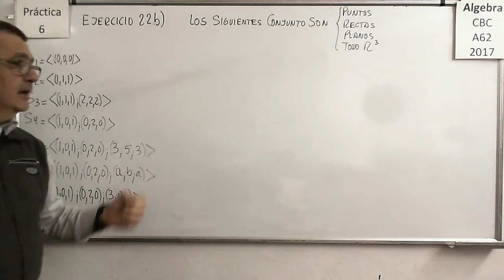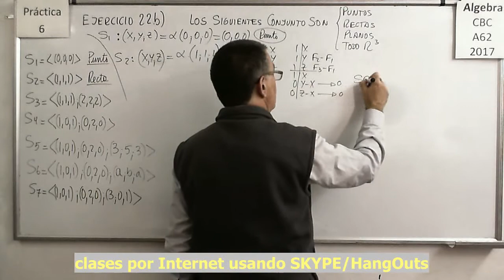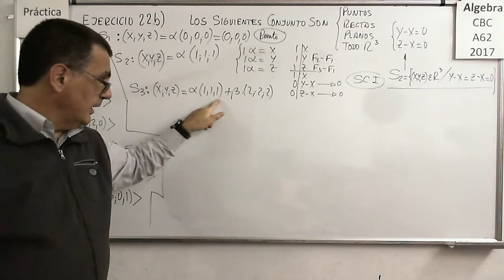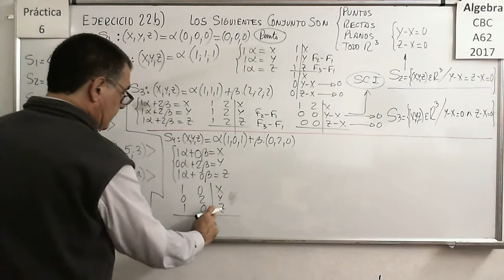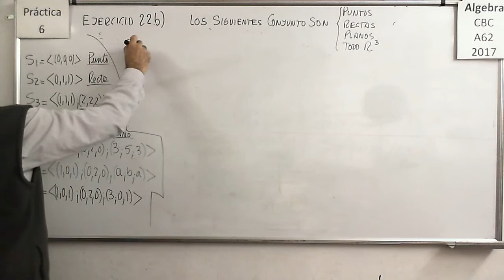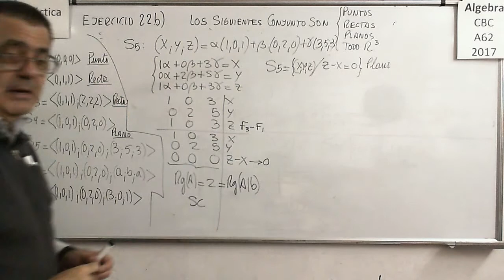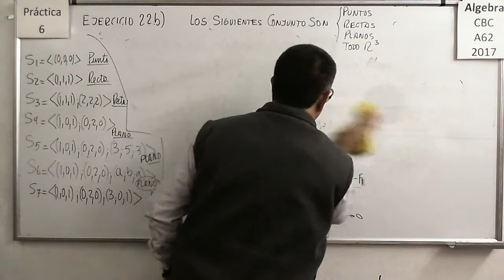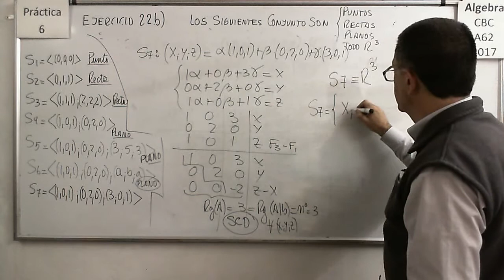Álgebra CBC A-62 Práctica 6 - Ejercicio 22b: